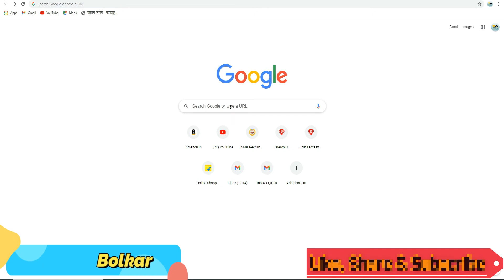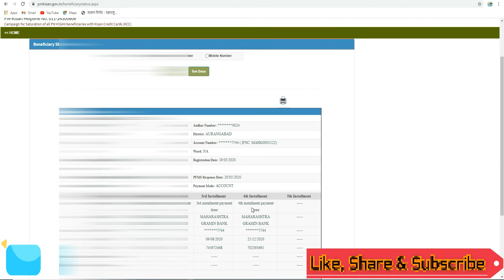पी.एम किसान सम्मान निधी योजना उद्यापासून खात्यामध्ये जमा होईल 8 हप्ता PM Kisan Samman Nidhi Yojna..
नमस्कार शेतकरी बांधवांनो पी.एम किसान सम्मान निधी योजना खात्यामध्ये जमा होईल 8 हप्ता याविषयी या व्हिडीओ  मध्ये सविस्तर माहिती दिलेली आहे.

8th instalment Will Credit by Tomorrow

8 वा हप्ता उद्यापासून जमा होणार

Rudra Bolkar
RUDRA BOLKAR
rudra bolkar
RuDrA BoLkAr